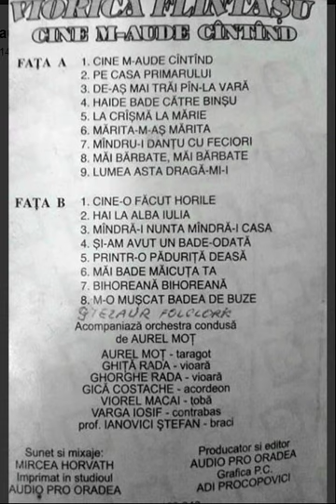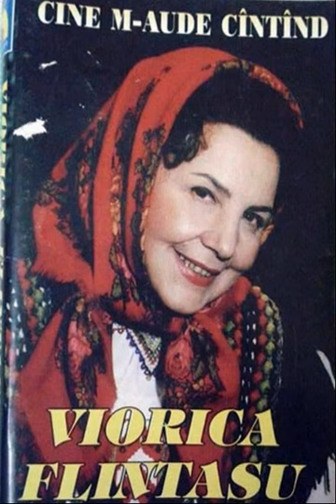Viorica Flintașu ❤ Cine m-aude cântând (1996)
Orchestra AUREL MOT
Inregistrare preluata de pe caseta mea.